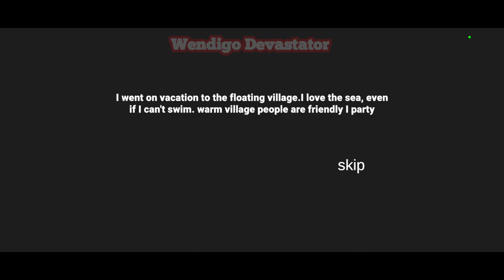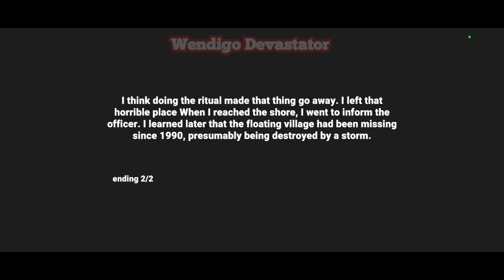Stray In The Dark Horror Scary Full Gameplay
Stray In The Dark  Horror Scary This is Full Gameplay

The player will be alone at night strange thing happen.

Be careful it's in the dark. The devil that lurks in the water village